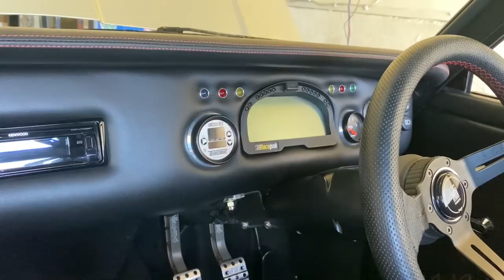KE20 Corolla 4AGE Turbo Toyota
1971 Toyota Corolla KE20
4agze engine (factory bottom end)
Garrett gt3076r turbo
Kelford cams
W58 Supra gearbox
NPC clutch
Hilux diff with trutrac locker
Chassis connectors & traction bars
Coilover front end
238kw on 26psi (98octane)
Interior by Darren @ advance custom trim
Black leather/suede
Pioneer stereo
Wilwood pedal box
Recaro SR3 front seats
Racepak iq3 dash
Half cage in candy brandy wine
Custom fuel cell
Paint by 2sus custom resprays
Custom 2sus silver 😉
Colour matched Simmons FR90 16"
All fab and chassis work by Weldspeed